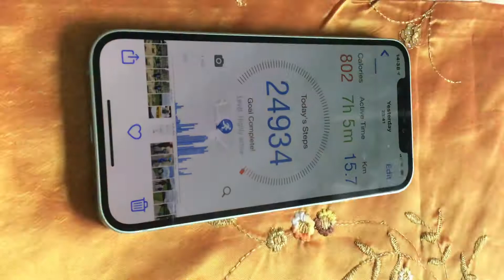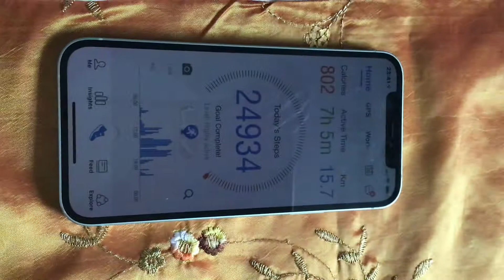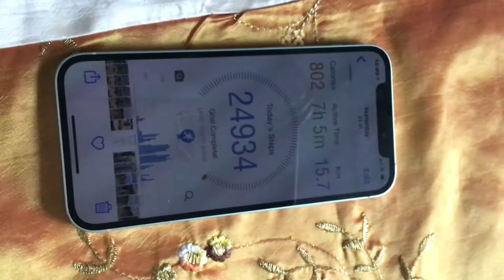FITNESS on your day out holiday Is it Right,,,…